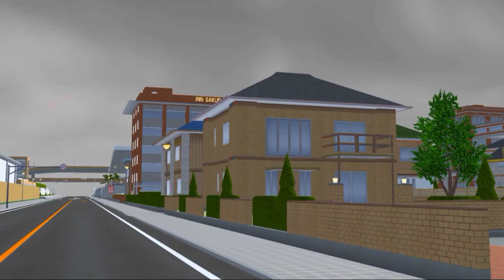MEAN GIRLS SEASON 1 SAKURA SCHOOL SIMULATOR